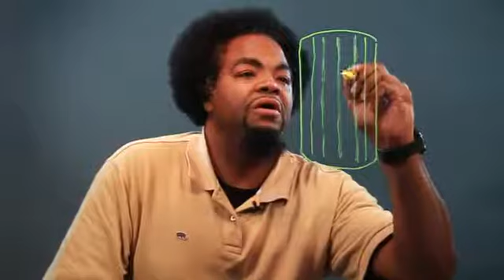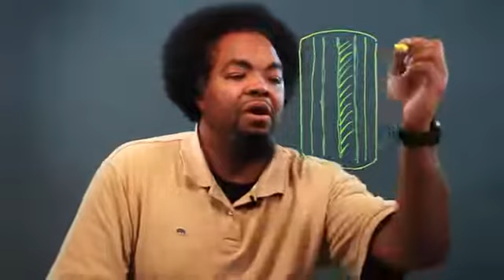How to Draw Car Tire Treads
How to Draw Car Tire Treads. Part of the series: How To Draw Cars and Other Objects. Car tire treads tend to depend on a few different things, like the overall size of the tires in question. Learn how to draw car tire treads with help from an artist in this free video clip.